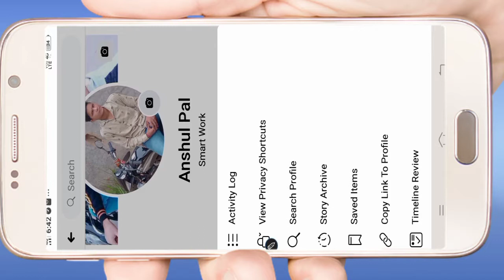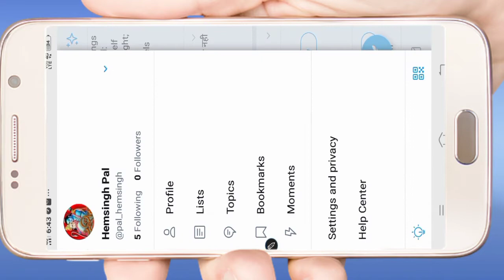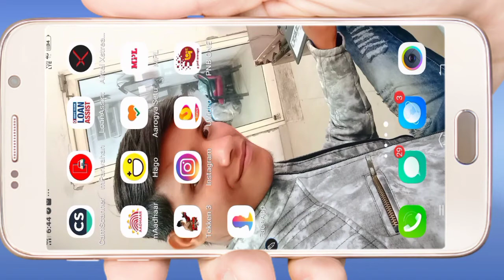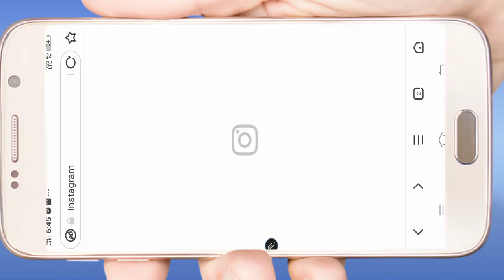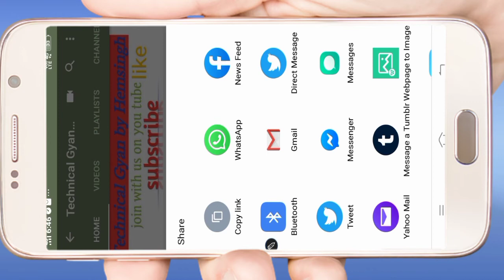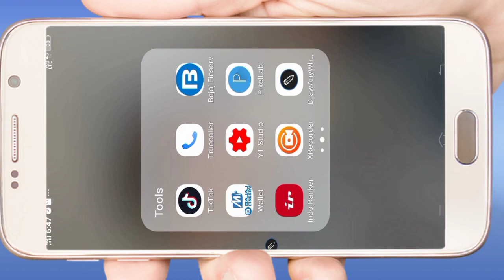How to copy all social media links | kaise copy kare social media ke links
L I K E l S H A R E l C O M M E N T l S U B S C R I B E.      jurur kre

Friends meine iss Video me apko social media ke links kaise copy kare btaya hai
Friends jisse aap aasani se social media ke link copy karna Sikh jayege

             (Contant cover)
1.How to copy social media links
2.Kaise copy kare social media ke links
3.Social media ke links kaise copy kare
4.Social media ke links kha se copy kare
5.Facebook, Twitter, Instagram,you tube ke links kha se copy kare
6.Kaise copy kare subhi social media ke links
7.Kha se copy kare subhi social media ke links
8.Asse copy kare Facebook ka link
9.Kaise copy kare Instagram ka link
10.How to copy Twitter link
11.How to copy you tube link
            (Also watch these videos)